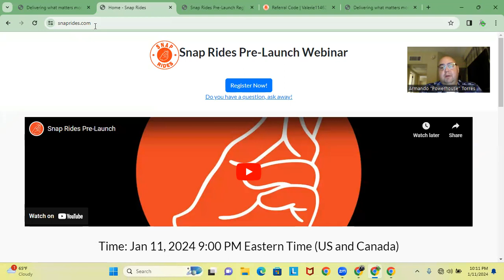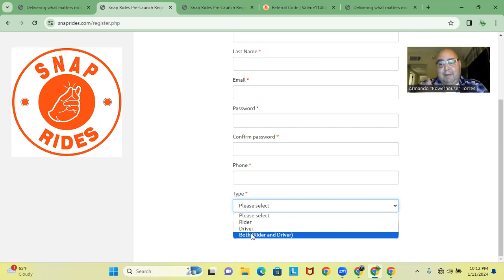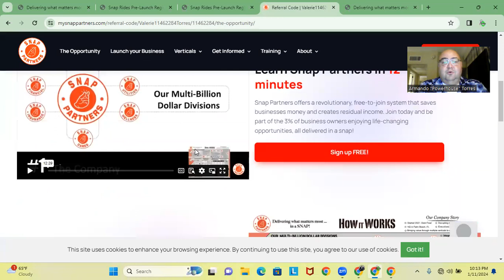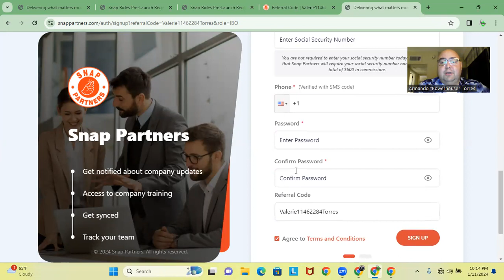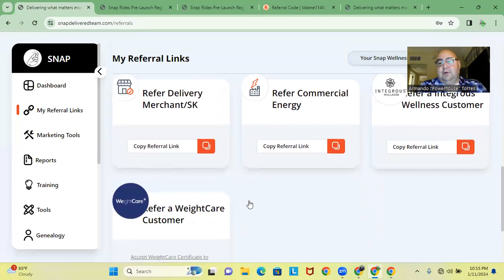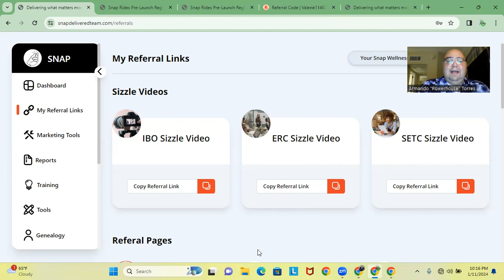SNAP Rides en Espanol Como enscribirse en SNAP Rides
Estos son los pasos para inscribirse en SNAP Rides como Agente, Chofer o como consumidor, Cual quir pregunta por favor llama al individo que le mando esta informacion.